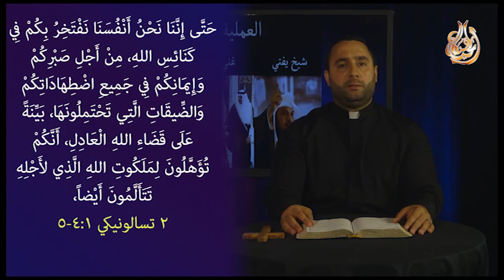الحلقة السادسة العملية الأرهابية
برنامج ( أبنــاء الرافديـــن )  الموسم الثاني يعرض على قناة الحياة المسيحية من اعداد وتقديم القسيس ( بشـــار حــــداد )
برنامج يتناول الاحداث المهمة في الشأن العراقي والعربي وهدفه ايصال رسالة الخلاص وصوت لمن ليس له صوت
( لأَنَّهُ هكَذَا أَحَبَّ اللهُ الْعَالَمَ حَتَّى بَذَلَ ابْنَهُ الْوَحِيدَ لِكَيْ لاَ يَهْلِكَ كُلُّ مَنْ يُؤْمِنُ بِهِ بَلْ تَكُونُ لَهُ الْحَيَاةُ الأَبَدِيَّةُ ) يوحنا 3 : 16